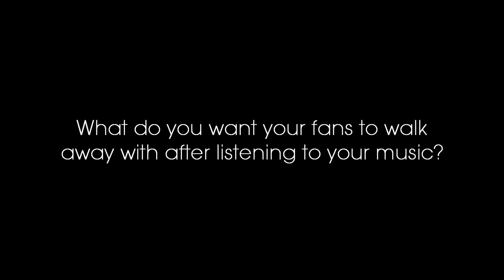KJ Skriven Interview A